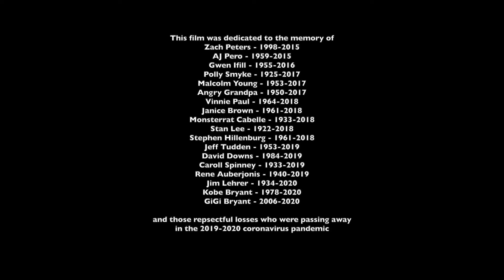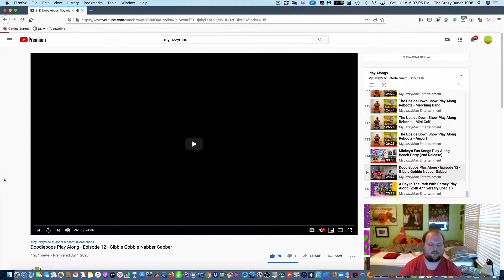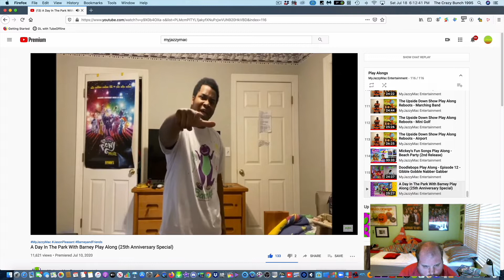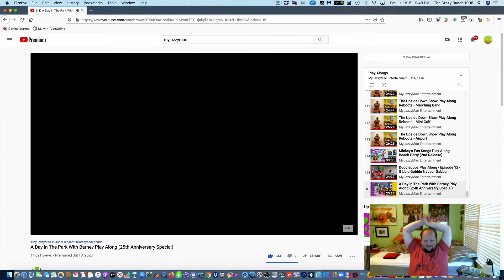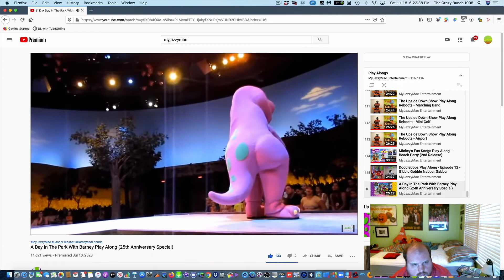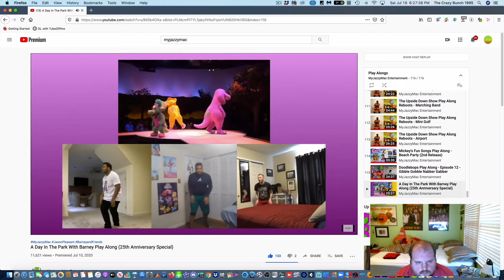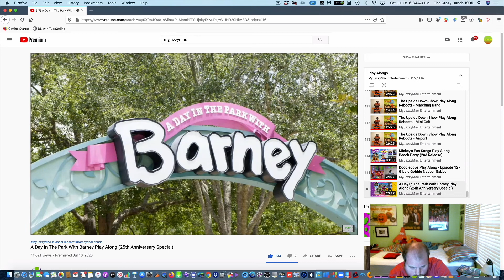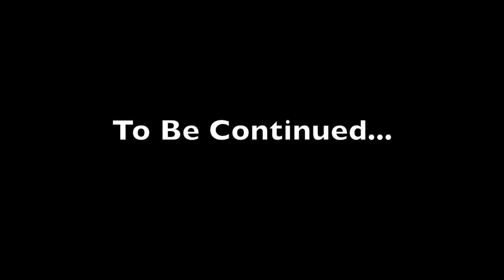A Trip to... Crossover Special - Part 28 - Remastered